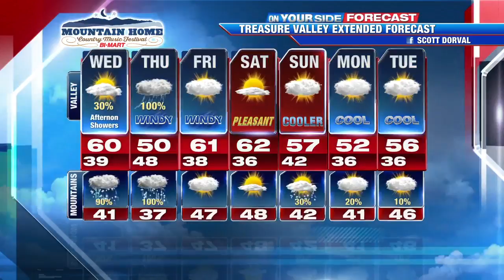Scott Dorval's On Your Side Forecast: Tuesday, March 28, 2017